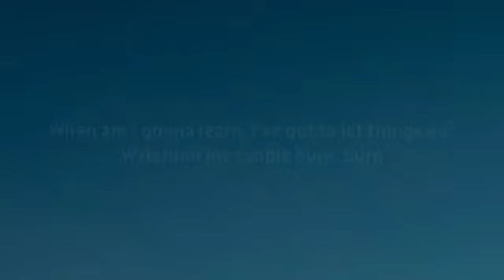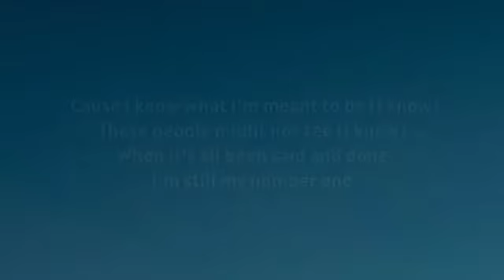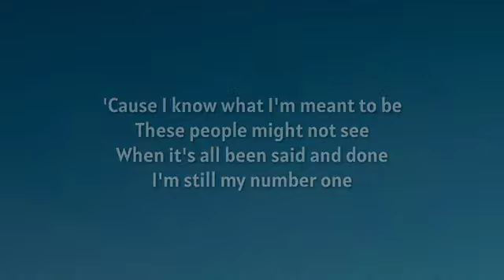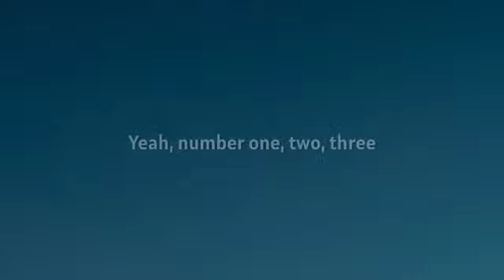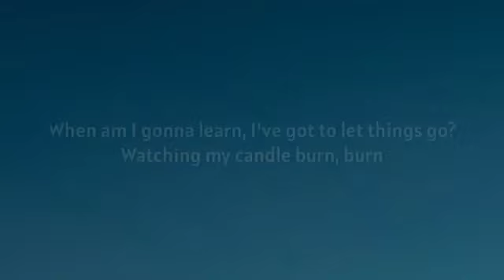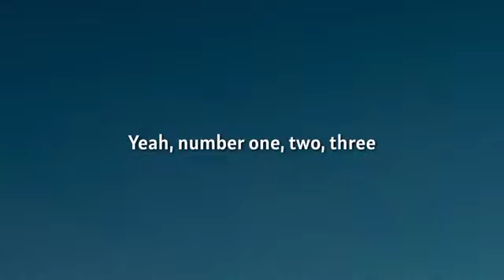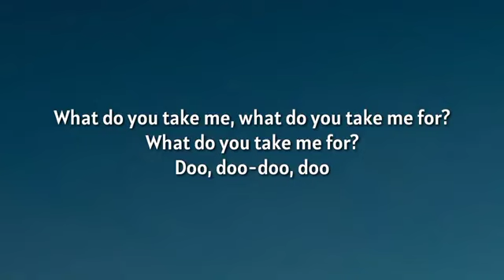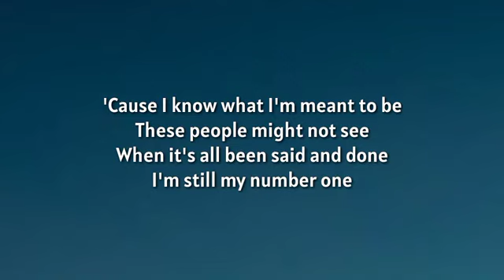[1 HOUR LOOP] Imagine Dragons - #1 (Lyrics)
Lyrics

Take a hit of anything
To escape it all, I'm suffocating
A sharpened blade of reality
Sometimes, I wanna hurt me
I know it's hard to hear, but I'm
Waitin' for the new year
Don't wanna waste my life chasin' white
Try to swim towards the light

Comin' up for air in the deepest of the deep ends
I thought I learned it all, but boom, the plot thickens
Sleepin' with giants, I'm tip-toein' quietly
Feelin' it all, it's sobriety
La-la-la-la-la-la-la
Got so tired of feelin' numb
La-la-la-la-la-la-la
Well, take a look what I've become

Wanna make you proud of me
But slowly, I am killing me
Playing with chemistry
Floating to the ceiling
Always rock 'n' roll 'til you die, you know, you been flyin'
Now I'm shaking at night, sweating the sheets out
Grinding my teeth out
But still the world will glamorize it all

If I could leave one thing for you
It's exactly what not to do
I'm so proud of you
Take a look what I've become
Oh, take a look what I...